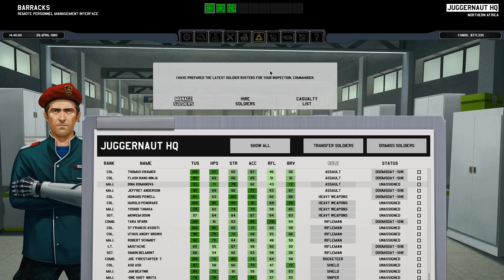Xenonauts, Community Edition (modded) – Part 97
The earth is being invaded by forces from beyond.  Their desires, technology and purpose a mystery.  It is up to the meager unfunded, unprotected, and unprepared forces of earth to mount a defense in the form of the Xenonauts.

A word of warning – this is a BLIND let's play.  I have no idea what the game is like, what I should be doing, nor how most of it works.  Expect me to make mistakes, become confused, and lose people left and right.  So of course if you want to be a part of this master plan let me know!  ;)

A heads up that I have also MODDED the game enough that I feel I should mention as such.  The changes are as follows at the moment:

1)- All starting dropships can fit an extra 2 people in them.

2)- I reduced the costs of all the interceptors.  In this recording the prices are as follows: Condors: 50K.  Foxtrots: 50K.  Corsairs: 65K.  Marauders: 90K.  Fury: 105K.

3)- I reduced the refueling and rearming times as well.  Instead of 6-8 hours for refueling and 1 hour per weapon point to reload it takes 2-3 hours to refuel and 20 minutes per weapon point to reload.

4)- I increased the new hire soldiers minimum stats to 45 TU's and 42 for all others (up from 35) and lowered the maximum down to 61 tops.

5)- I lowered the costs on all ground vehicle manufacturing by half.

6)- I have installed the Hold the Line mod which alters how enemy psi-powers work (nerfing the powerful abilities to work only on characters with low bravery).